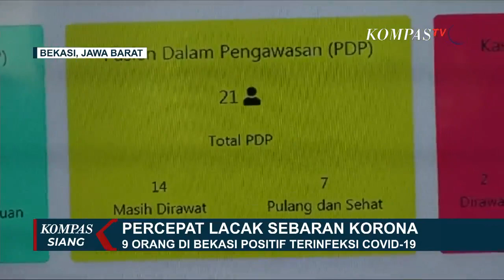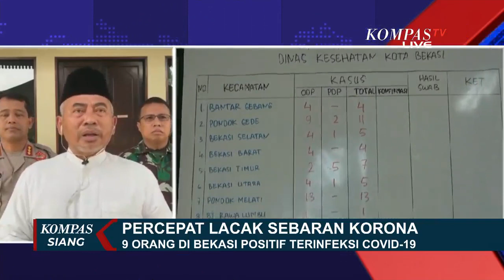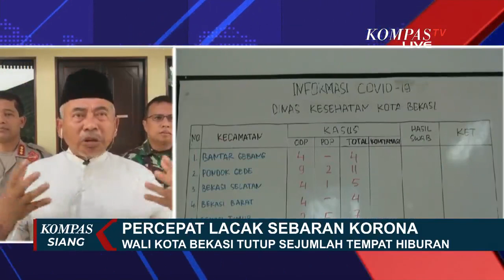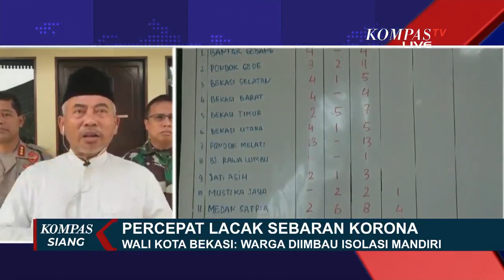Lawan Corona, Wali Kota Bekasi Tutup Tempat Hiburan, Spa Hingga Diskotek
BEKASI, KOMPAS.TV - Pemerintah kota Bekasi, Jawa Barat, mengumumkan sembilan warganya positif terjangkit COVID-19.

Dari 9 positif COVID-19, 4 orang di antaranya merupakan satu keluarga.

Wali kota Bekasi, Rahmat Effendi mengumumkan, sebanyak 66 kasus terindikasi COVID-19 di Bekasi.

45 orang dalam pemantauan atau ODP, dan 21 pasien dalam pengawasan atau PDP, serta 9 orang positif terpapar COVID-19.

Pemkot Bekasi pun membentuk tim khusus untuk mencegah penyebaran korona, dan mengimbau warga memeriksakan diri ke rumah sakit rujukan, bila memiliki gejala COVID-19.

Dari 9 positif corona, sebanyak 4 orang di antaranya merupakan satu keluarga.

Pemerintah Kota Bekasi pun membentuk tim khusus untuk mencegah penyebaran corona.

Selain itu, Pemkot Bekasi juga mengimbau warga memeriksakan diri ke rumah sakit rujukan bila memiliki gejala-gejala corona

Selain itu pemerintah provinsi DKI Jakarta, memutuskan menunda semua peribadatan yang dilakukan bersama-sama di rumah ibadah, selama dua pekan.

Putusan penundaan diambil setelah Pemprov DKI menggelar rapat bersama forum kerukunan umat beragama, pemuka agama, Polda Metro Jaya dan Kodam Jaya.